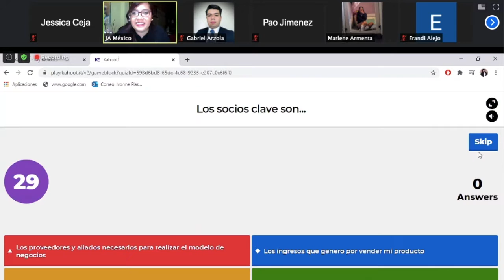Desafío Innova | Voluntarios Marsh & McLennan Companies